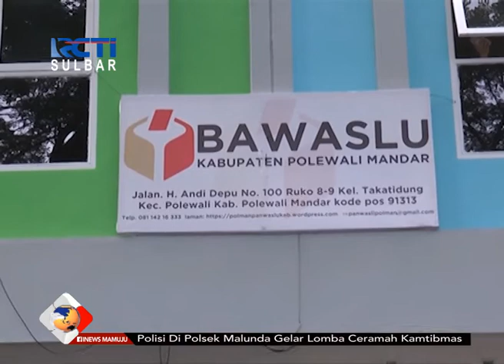Demo Warga Jelang Pilkada | Seputar iNews Sulbar | 27-06-2018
Sementara itu, puluhan massa dari berbagai kecamatan di polewali mandar, juga menggelar aksi di kantor panwaslu setempat. Dalam aksinya mereka menuntut pihak panwaslu agar bertindak tegas dalam menyikapi dugaan pelanggaran baik dari pasangan calon, maupun oknum aparat desa yang memanfaatkan program pemerintah pusat untuk kepentingan politik.